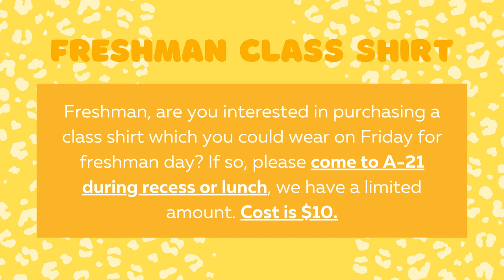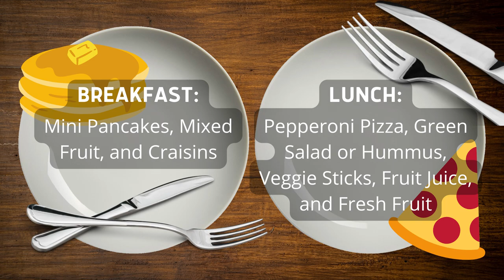02/28/2022 KVIKS News Bulletin